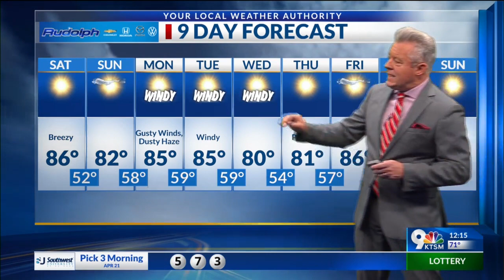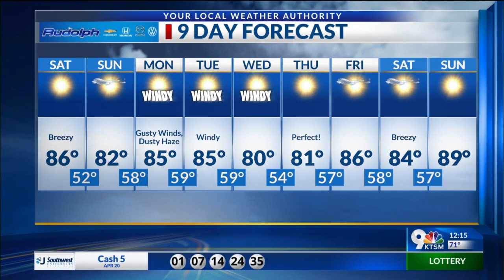9-day forecast on Friday, April 21.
The 9-day forecast calls for a warm weekend, but windy start of the weekend.